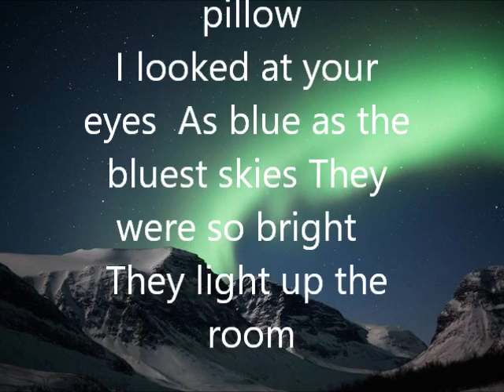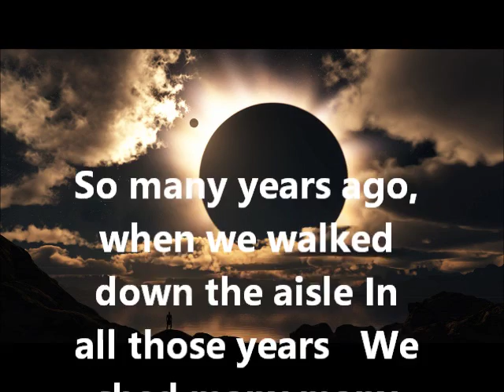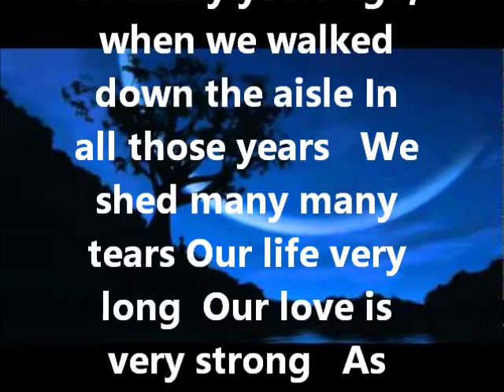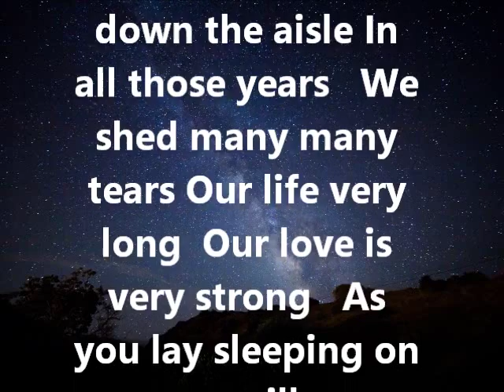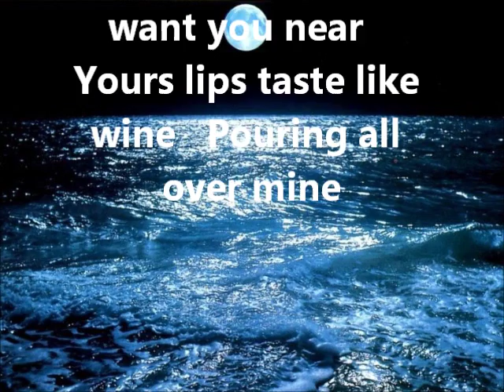I thought you were sleeping on your pillow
My Brother Gerald LeBlanc wrote the lyric's, I added the vocals and the Music